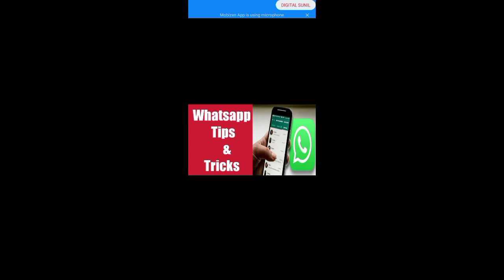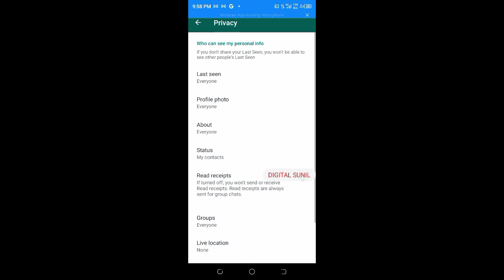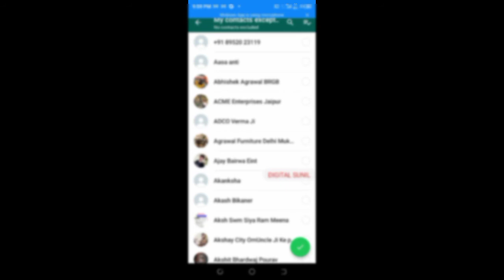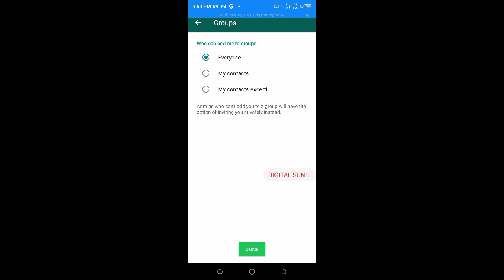Whatsapp Tips and Tricks | Whatsapp Hidden Features & Settings | Useful Whatsapp Tips and Tricks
Whatsapp Tips & Tricks that every smartphone user must know | Whatsapp Hidden Settings | Whatsapp Hidden Features & Settings | Whatsapp Secret Settings | Whatsapp Useful Hidden Features

Income Tax Return filing Last date extended

What is Form 26AS ? How to download Form 26AS from New Income tax efiling portal 2.0? Form 26AS kaise download kare ?

Full Form of PAN GST ITR TDS | Full Form of Tax related Abbreviations | GK | General Knowledge | Tax related Terms

Your queries-

whatsapp tips and tricks whatsapp hidden settings
whatsapp features
whatsapp tips
whatsapp tricks
whatsapp settings
whatsapp status
whatsapp message
smartphone user
mobile user
whatsapp hidden features
whatsapp message typing
secret whatsapp tricks
whatsapp useful features
whatsapp useful hidden settings
whatsapp special features